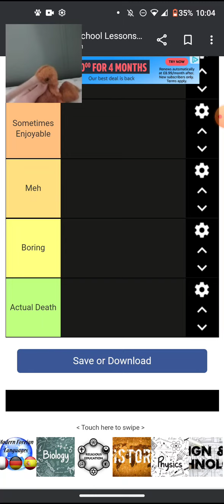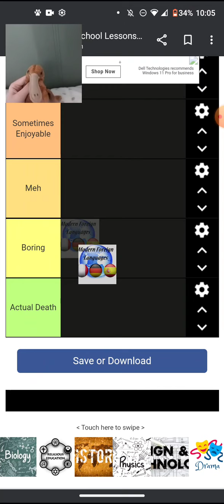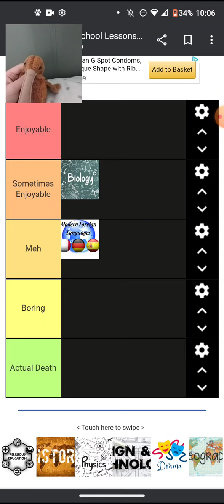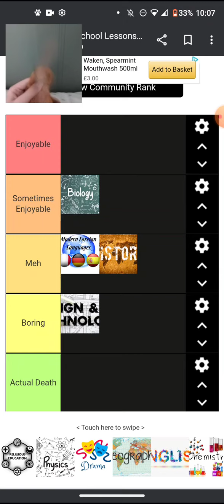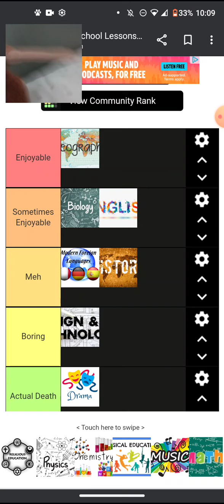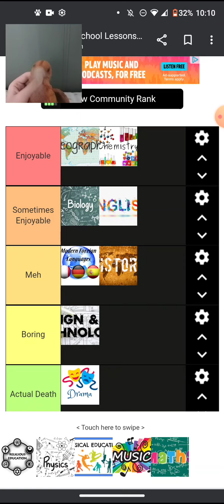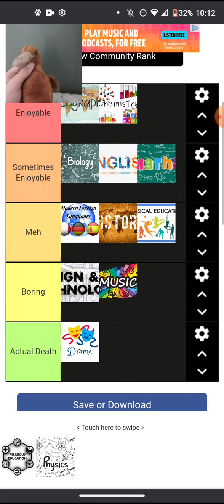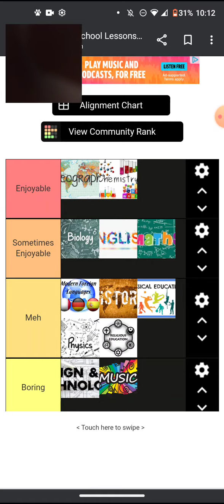Beak ranks all school lessons from worst to best!